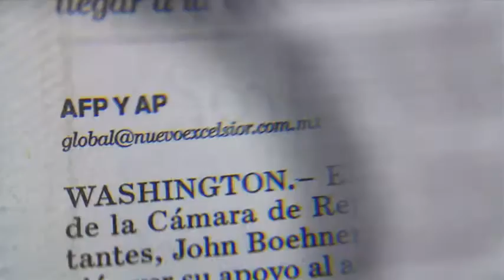Diputados aprueban modificaciones a la Ley 3 de 3 / Kimberly Armengol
El Congreso de la Unión aprobó los cambios señalados por el presidente Enrique Peña Nieto sobre la Ley tres de tres.

07 de julio 2016